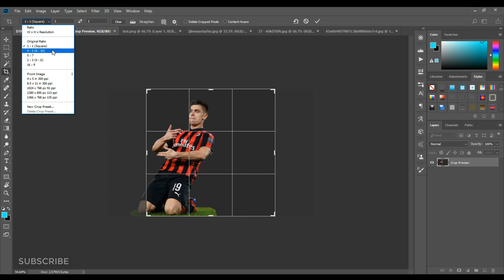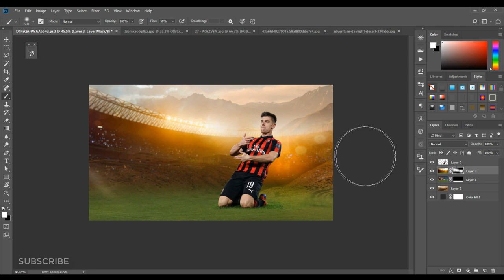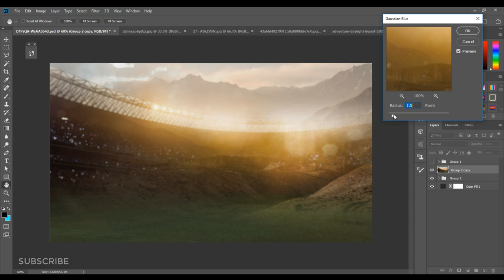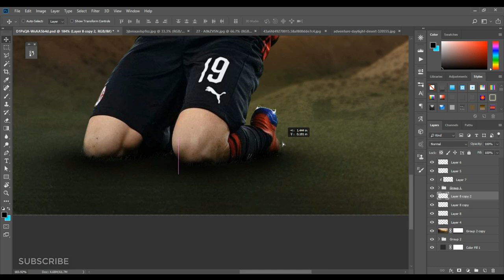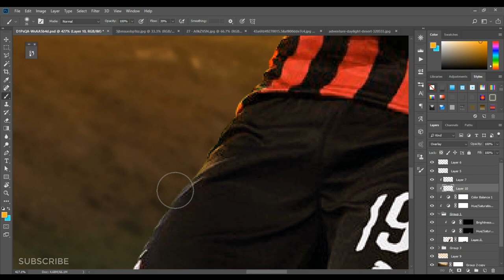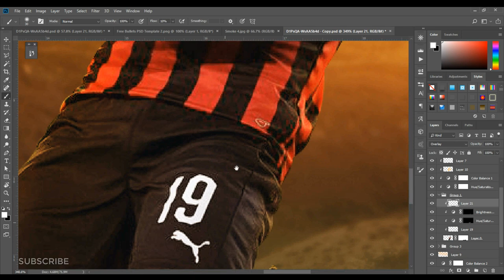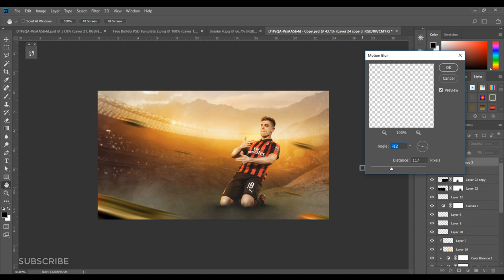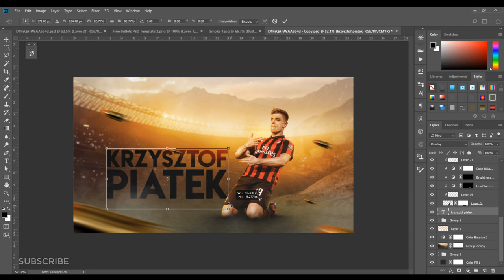Photoshop Tutorial- Krzysztof Piątek -Football Poster Design Tutorial.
Blending Images Tutorial
Football Poster Design Tutorial